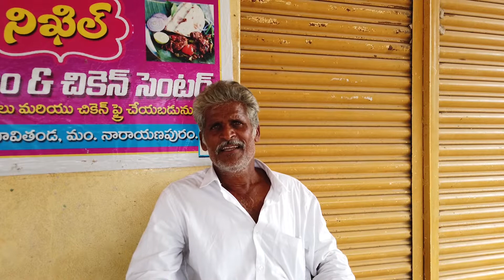Polling day Public Reactions - Part 3 | Munugodu Election by poll | Public opinion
General public talks about by elections in munugodu division of Telangana State.